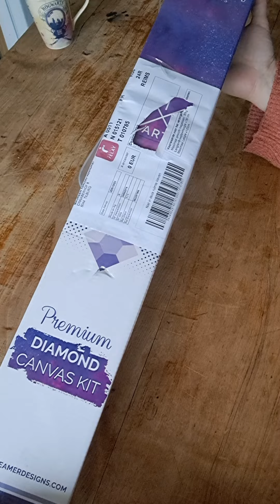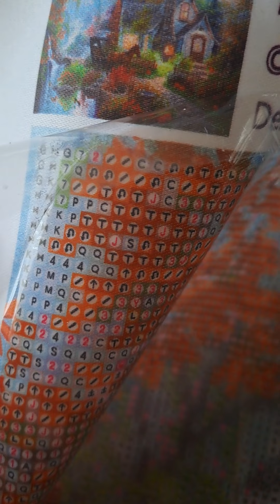Unboxing Diamond painting Dreamer designs 💎 🎨 Haul Vinted 😊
Bonjour tout le monde, bienvenue sur notre chaîne ( j'y inclus Alice car elle apporte régulièrement sa contribution 😄)